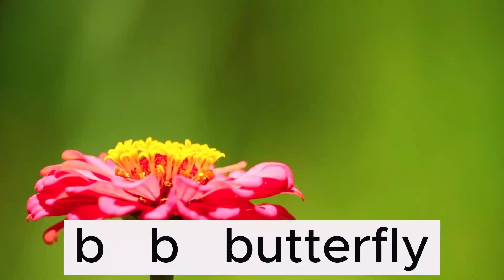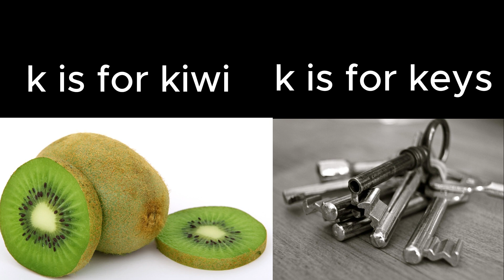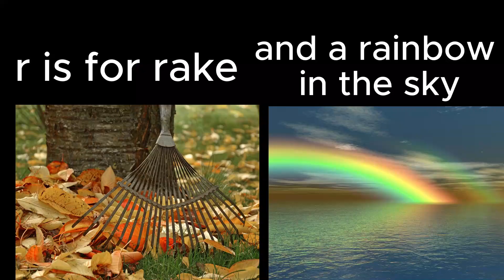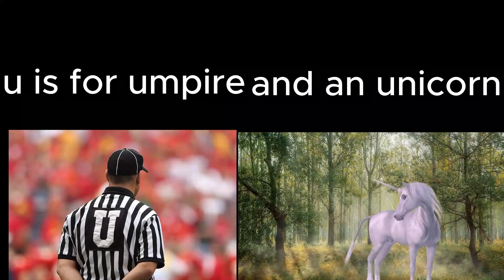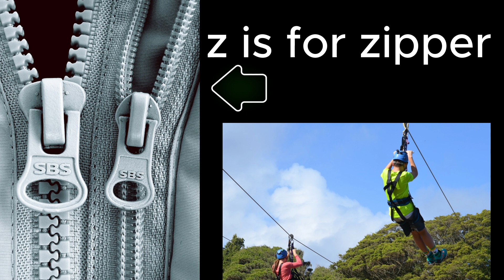Learn English. The Alphabet: Initial sounds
Knowing the sounds associated with each letter in the alphabet helps build a solid foundation for a variety of tasks—from reading activities to writing activities—and helps develop confident learners. It is a great place to start to learn the sounds of the English Alphabet. There are many different ways to learn the alphabet. This video has photos of real objects in everyday lives to make it more relevant, fun and interesting for you to look, listen and learn